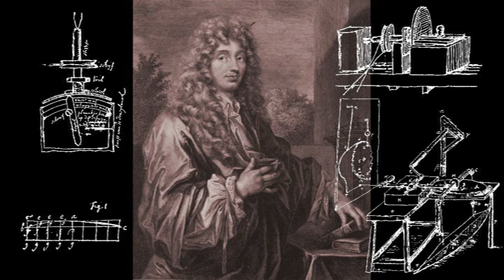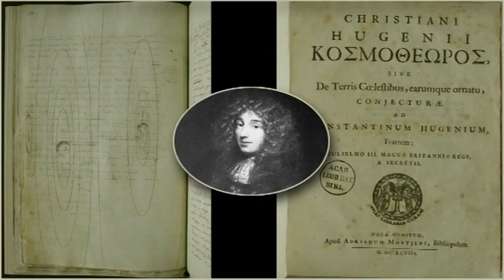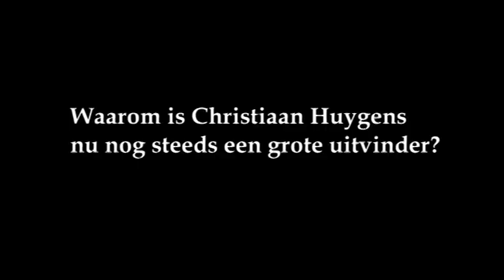Canonclip 21: Christiaan Huygens (Groep 7 en 8)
Invalshoek animatiefilm: Theorieën van Huygens nog niet achterhaald. Invalshoek gesprekken met de kinderen: De betekenis van de uitvindingen van Christiaan Huygens in onze huidige tijd.